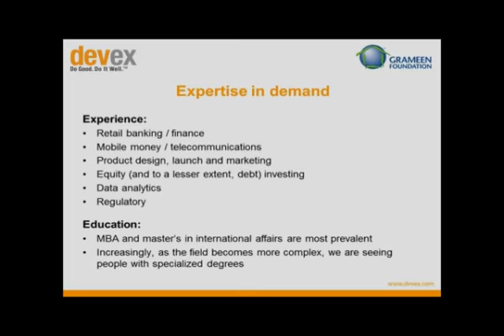Hot skills for microfinance job seekers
Microfinance isn't just for the bankers anymore - there's a growing need for product designers and experts in mobile money, technology and marketing.

So what are the in-demand skills in microfinance; what expertise makes job seekers stand out from the pack? We asked Camilla Nestor, a seasoned expert in the field who serves as the Grameen Foundation's vice president of financial services. Her answer is part of a Devex career webinar entitled "Ask the Grameen Foundation: International careers in microfinance."

Watch Nestor's short answer by clicking the video above, and check out the full webinar recording as well.